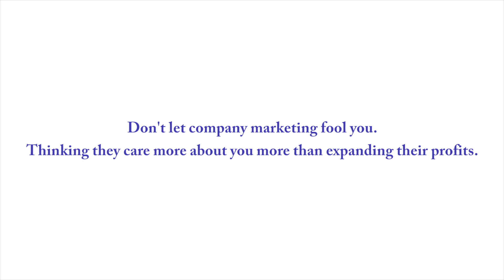Country Far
More and more businesses use great artforms such as spoken word/poetry to advertise their latest nonsense on sale...sucking the pure, creative heart out of this great art 💔

Hit me up on all the usual links to get in touch, or recommend ideas for future content: